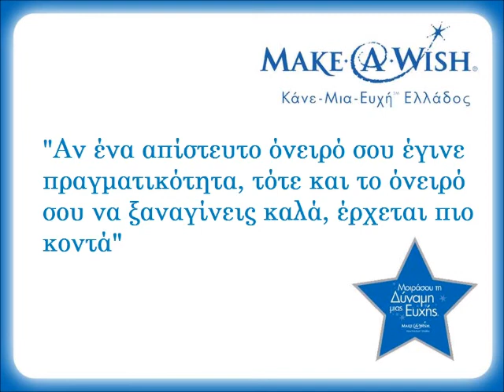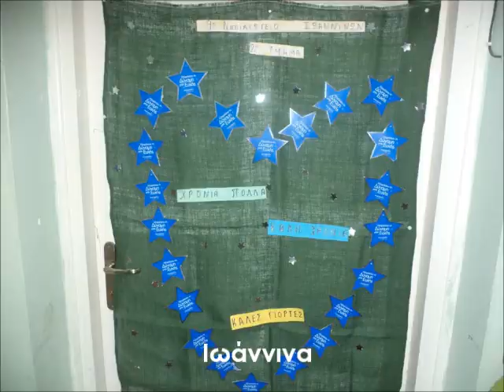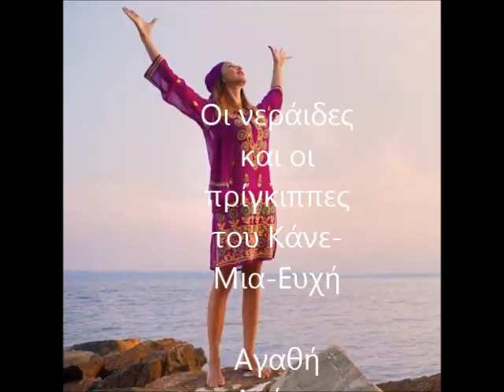A year of wishes and love. 2013_Make-A-Wish GR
A very special thanks to our volunteer Haris Patounis for making this video for our organization.